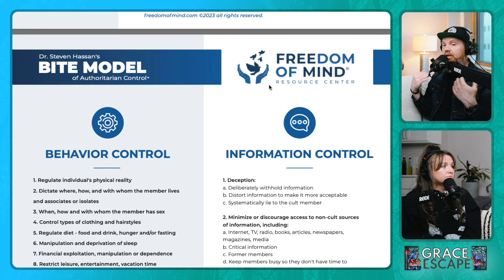Recovering Your Identity After Leaving - S01E30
Readjusting to daily life outside the charismatic church bubble can be a struggle. How do we regain our sense of self, faith and purpose after spending years surrendering our identity to an organization? This episode provides some practical steps to rediscover our autonomy, faith and community beyond the confines of religious institutions, and to find our identity ultimately in Jesus Christ.
‘In him we live and move and have our being’… - Acts 17:28

The Subtle Power of Spiritual Abuse
Chapters:
00:00 Teaser
01:04 Intro
08:37 RECOGNIZING AND ACKNOWLEDGING HARMFUL BELIEFS THAT SHAPED YOU
12:33 EDUCATE YOURSELF
18:50 ESTABLISH BOUNDARIES AND ASSERTIVENESS
27:39 DEVELOP CRITICAL THINKING SKILLS
34:24 RECONNECT WITH OLD FRIENDS / LOVED ONES
38:27 EXPAND SOCIAL CIRCLE
42:37 PRIORITIZE SELF CARE
44:59 BE PATIENT WITH YOURSELF
49:20 Wrapping up with Scripture
54:40 Outro